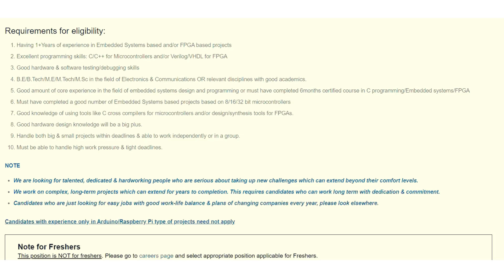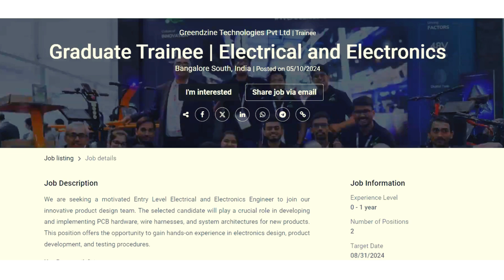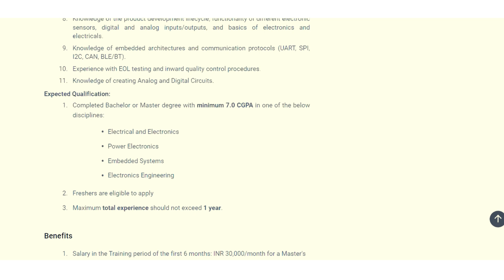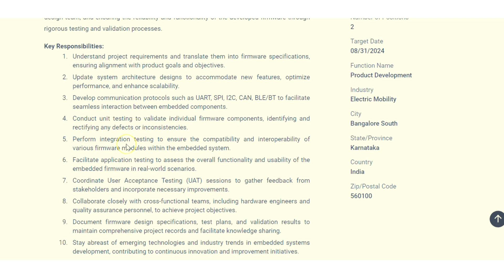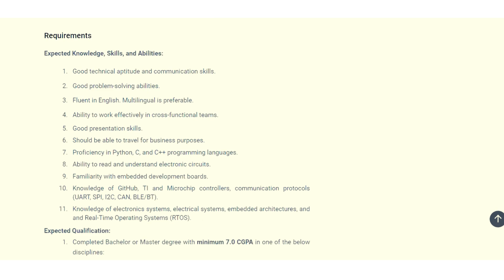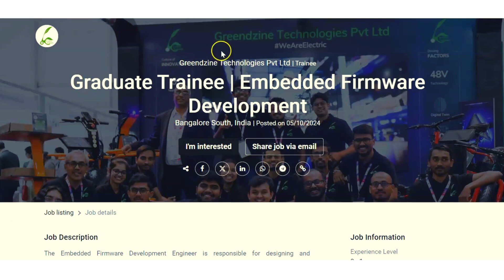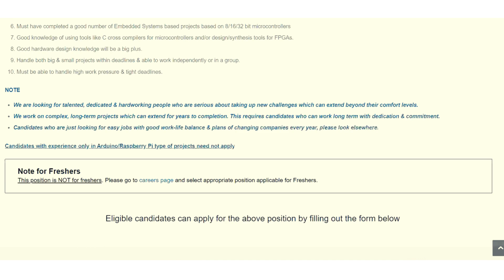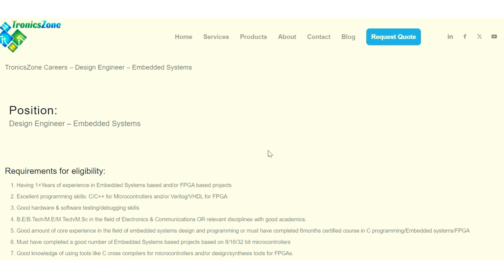Embedded Fresher Jobs 2024| Get placed in core companies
If you are Looking for career guidance,please fill out?

show some love please!